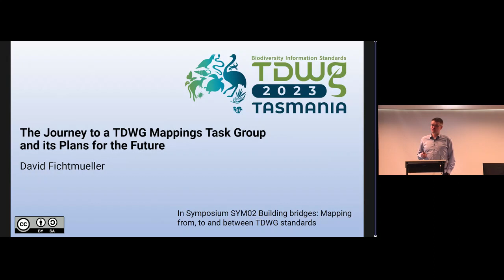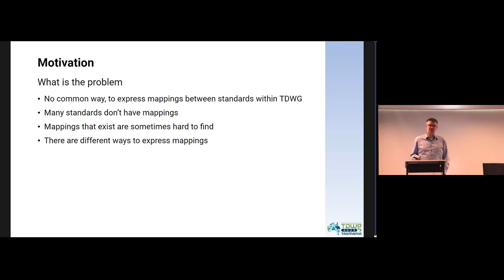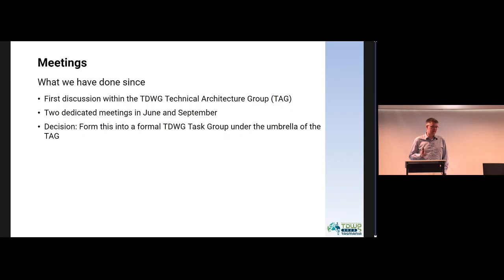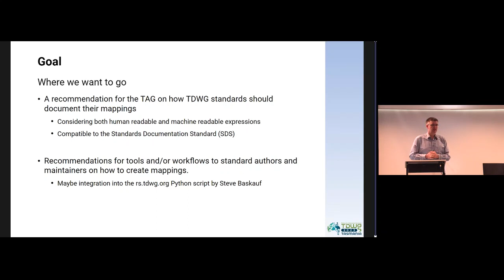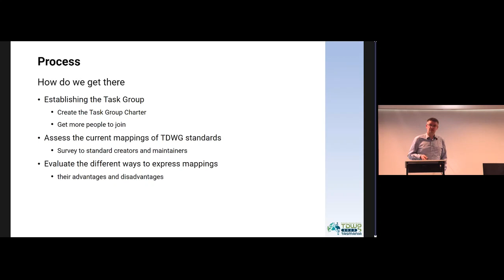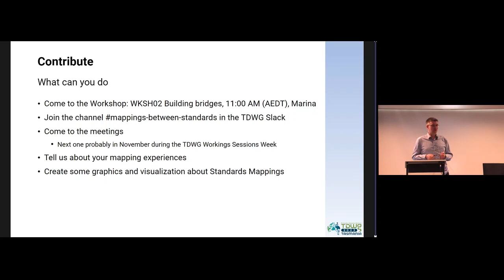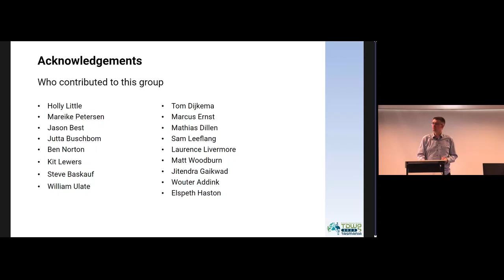SYM02 8 The Journey to a TDWG Mappings Task Group and its Plans for the Future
The Journey to a TDWG Mappings Task Group and its Plans for the Future. Presented by David Fichtmueller as part of SYM02 Building bridges: Mapping from, to and between TDWG standards at the TDWG 2023 Hybrid Annual Conference in Hobart, Tasmania 9–13 October.